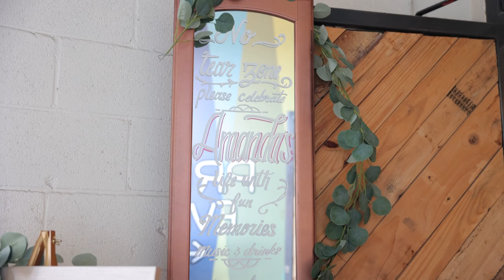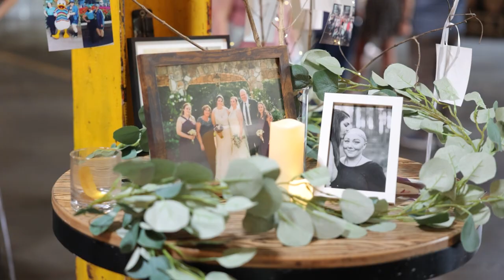Vlog 20 - Amanda's Celebration of life - Cancer Journey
I wanted to share the video of Amanda's celebration. It was held in Atlanta on Sunday, August 27th. It was a beautiful, emotional, flawless, and incredible celebration for my beautiful wife. I know we made her proud.

Again, thank you for all the love and support.
With love K&A